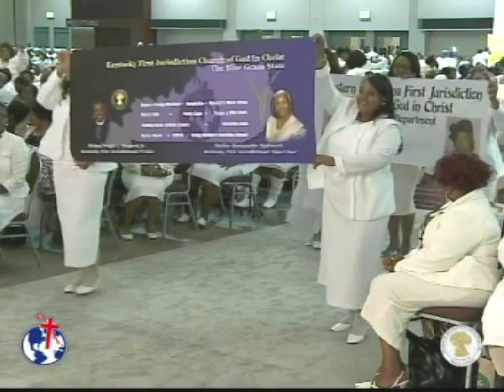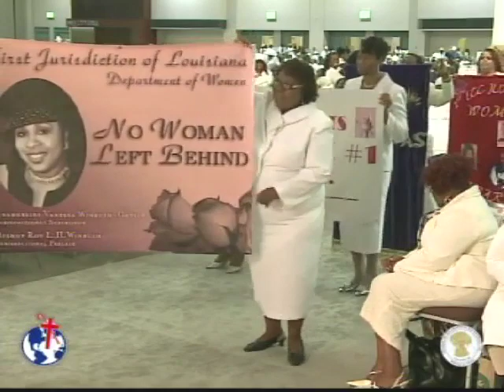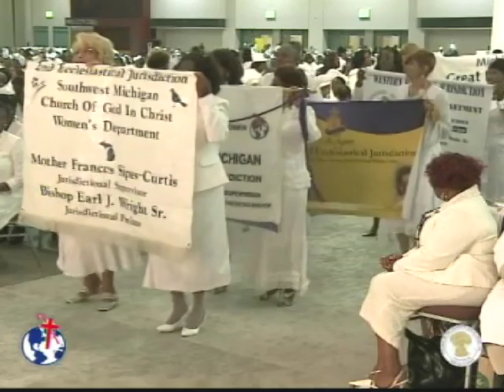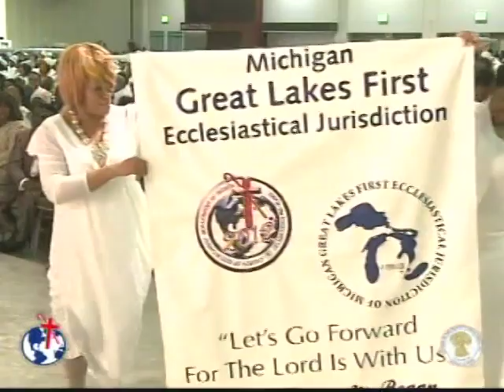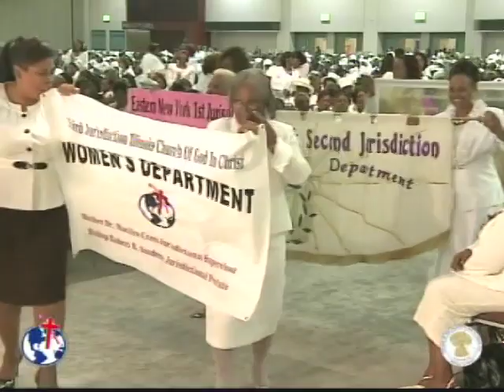65th COGIC Int.Women's Convention/Crusade-Tuesday Night Banner March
65th COGIC Int.Women's Convention/Crusade-Tuesday Night Banner March. Salute your jurisdiction with the opening night official banner march.